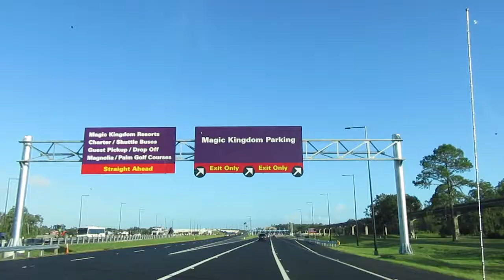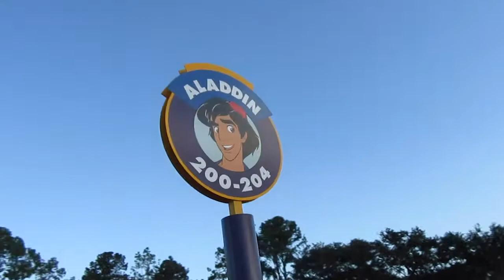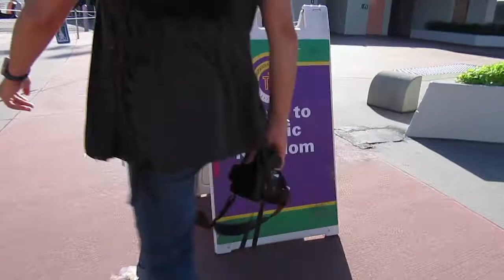MAIN STREET USA AT MAGIC KINGDOM! | Walt Disney World Orlando | Florida 2018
Join us on our first day in Disney world at the most magical place on earth MAGIC KINGDOM! Spend time with us on mains street USA, and watch the awesome main street quartet.